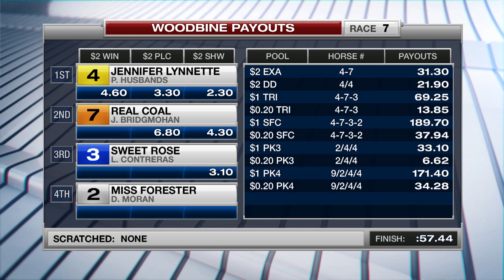Woodbine, Tbred, April 16, 2017 Race 7